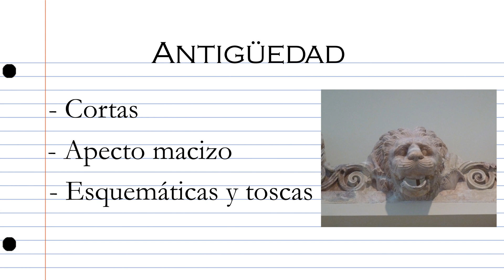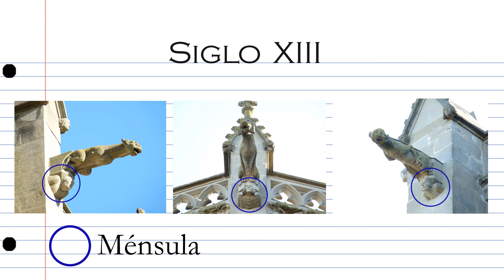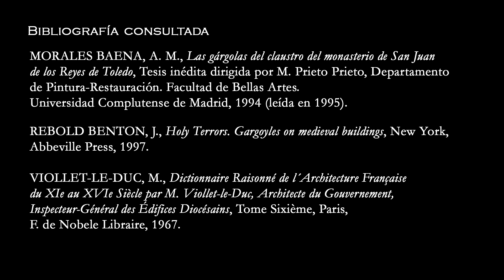#4 Las gárgolas y su forma escultórica.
Gárgola. Arte Medieval.
En este video, hablamos de la evolución de la forma escultórica de las gárgolas.